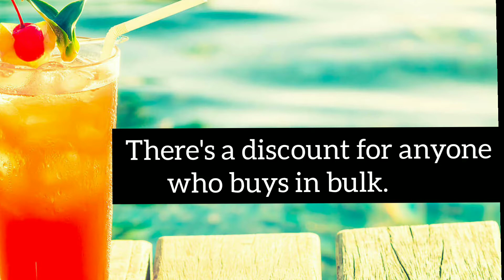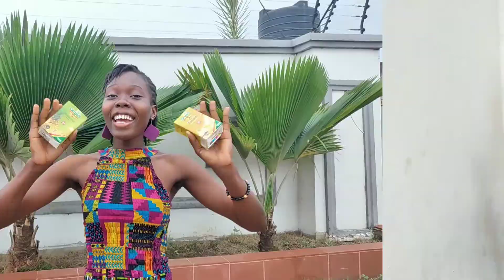How to get fresh Fruit Juice| Ghana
Get your 100% pineapple juice or pine ginger juice from Makay.
There are no added additives.
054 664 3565/ 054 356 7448

Musician: @iksonmusic